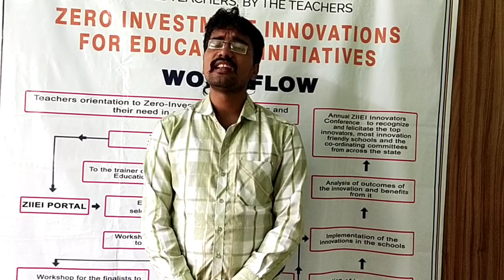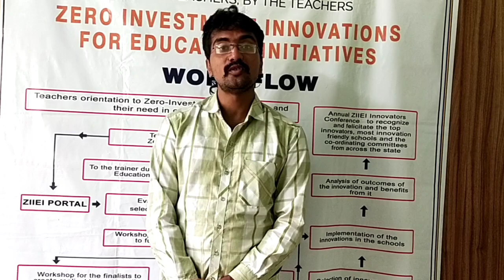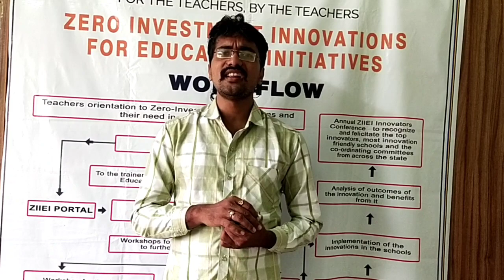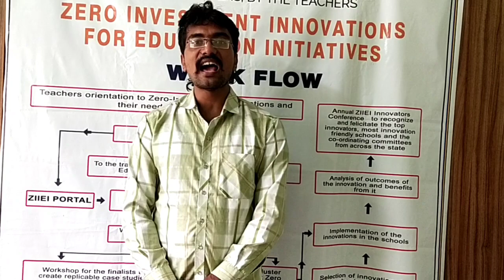| ZIIEI | Madhya Pradesh | Thoughts garden | Telugu |